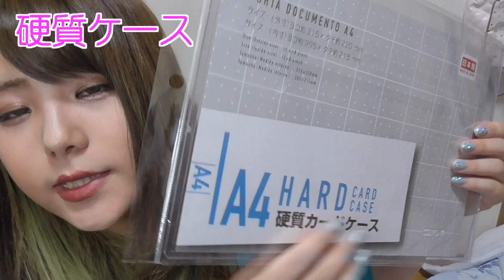【ジャニヲタで大流行!!】透明うちわ作ってみた💖